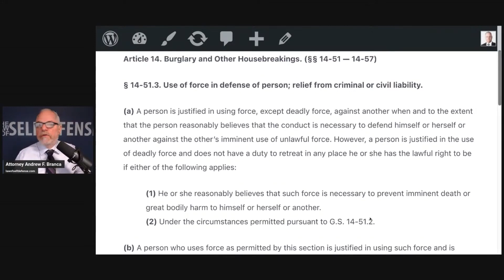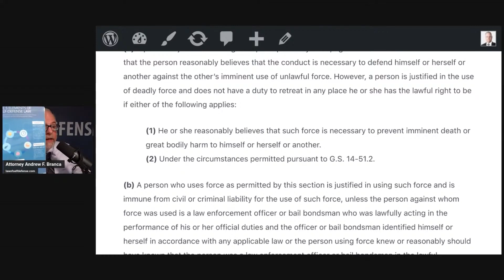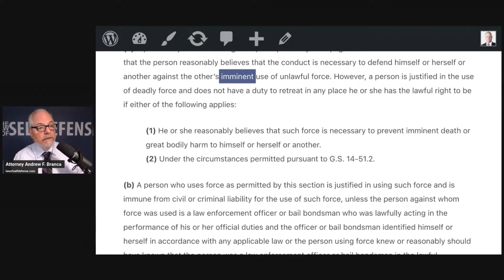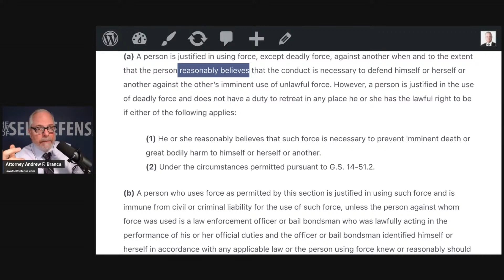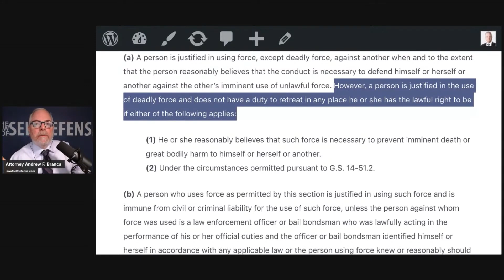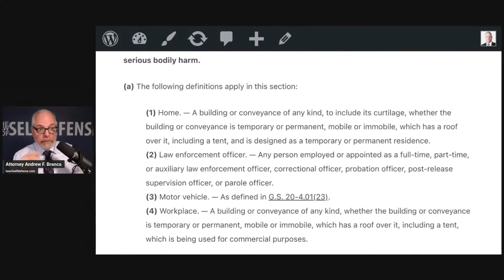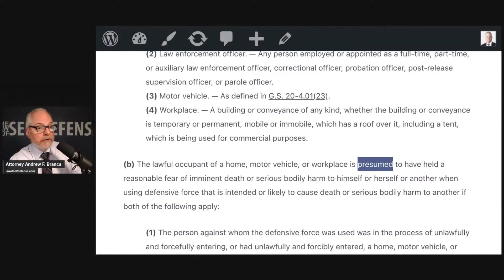Use Of Force In Defense Of Person Under North Carolina Law